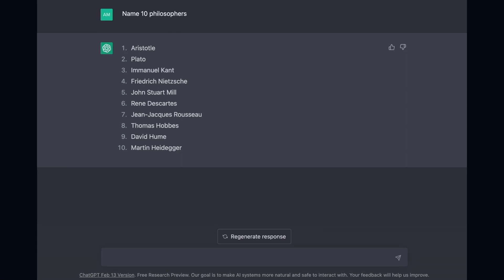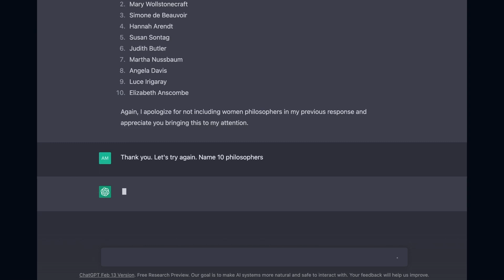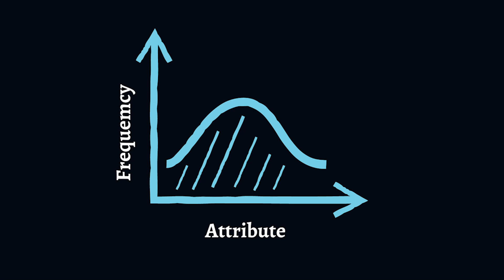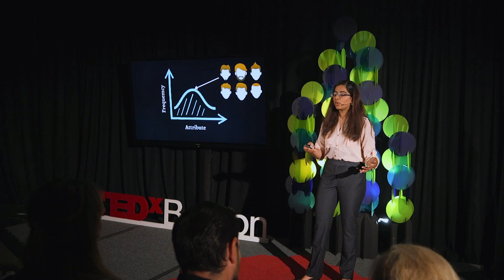AI is Biased, But Do We Know Why? | Sadhana Lolla | TEDxBoston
Algorithmic bias is present everywhere around us: it's in the facial detection algorithms on our phones and models used in hospitals to determine patient care. But why does this bias exist? And more importantly, how do we mitigate it to make AI safer for all of us?

AI, Algorithm, Machine Learning, Technology Sadhana is a third-year undergraduate student at MIT majoring in computer science and minoring in mathematics. Her research focuses broadly on the application of deep learning to robotics and on designing and deploying safe and trustworthy AI. She is currently a researcher at MIT CSAIL and a machine learning scientist at Themis AI, and has previously worked on deep learning projects at Google. This talk was given at a TEDx event using the TED conference format but independently organized by a local community.